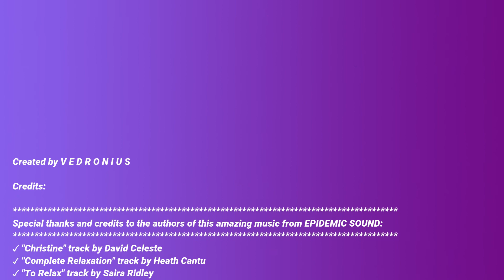Deep Relaxation Music 🧘 for meditation, relaxation & yoga. Enjoy!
🎧 Playlist for Deep Relaxation Music:  🎧

0:00:00 Christine
0:03:18 Complete Relaxation
0:05:09 To Relax
0:07:19 Dhyana
0:11:17 Suspended Belief
0:14:15 Rise of the Red Sun
0:17:53 Into The Blue
0:20:43 The Disappearance of the Unmoved Mover
0:25:12 Vandring
0:28:25 Tabla Rasa

Hi guys,

All of us have that one thing we've always wanted to learn for example about video editing and photography, to paint, to dance or to play an instrument.
So if you want to learn a new skill please visit one of these links:

Created by V E D R O N I U S

Credits:

✓ "Christine" track by David Celeste
✓ "Complete Relaxation" track by Heath Cantu
✓ "To Relax" track by Saira Ridley
✓ "Dhyana" track by Bladverk Band
✓ "Suspended Belief" track by Amaranth Cove
✓ "Rise of the Red Sun" track by Mandala Dreams
✓ "Into The Blue" track by Luwaks
✓ "The Disappearance of the Unmoved Mover" track by So Vea
✓ "Vandring" track by Ström
✓ "Tabla Rasa" track by Joseph Beg

Special thanks and credits to the author of this amazing photo from Pexels:
title: "Woman Wearing Black and White Brassiere Sitting on White Sand", Photo by Wendy Hero from Pexels

🌞 If you like my videos please check links below for more amazing music: